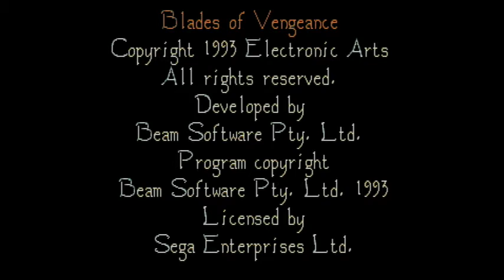Blades of Vengeance - Real Sega Mega Drive (Genesis) Gameplay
Quick view (first level) of this 1993 game released exclusively for the Sega Mega Drive (Genesis) by Electronic Arts, developed by Beam Software. I added this to my collection this week due to it's good reviews and platform exclusivity. I don't regret my decision to get the game, it's a very nice action platformer.

Recording Equipment:
- Japanese Mega Drive Model 1 HAA-2510 ("AV Intelligent Terminal - High Grade Multipurpose Use") with RGB out
- Framemeister xRGB-mini
- Elgato Game Capture HD60S
recorded with 1280x720@60fps